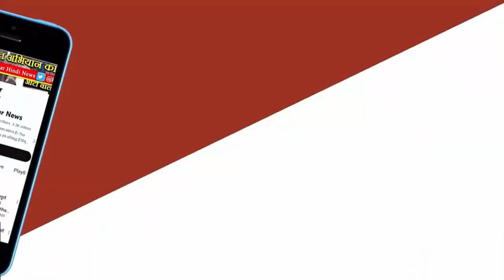Asian Games: 25 Gold के साथ भारत के 100 Medal। Indian Hockey Team Won Gold। PM Modi.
National news: भारत ने चीन के हांगज़ो में चल रहे एशियन गेम्स 2022 में अब तक सौ मेडल जीत लिए हैं.
शुक्रवार तक भारत ने कुल 95 मेडल जीते थे. शनिवार सुबह भारत ने सबसे पहले तीरंदाज़ी में दो मेडल जीते. महिला वर्ग में भारत की ज्योति सुरेखा ने गोल्ड मेडल और अदिति स्वामी ने कांस्य पदक जीता.इसके बाद तीरंदाज़ी पुरुष वर्ग का फ़ाइनल दोनों भारतीय खिलाड़ियों के बीच ही हुआ. ओजस देवताले ने गोल्ड और अभिषेक वर्मा ने सिल्वर मेडल हासिल किया.
इसके बाद कबड्डी में गोल्ड मेडल के साथ भारत के सौ मेडल पूरे हो गए.
भारत ने कबड्डी के फ़ाइनल में चीनी ताइपे को हराकर गोल्ड मेडल अपने नाम कर लिया.